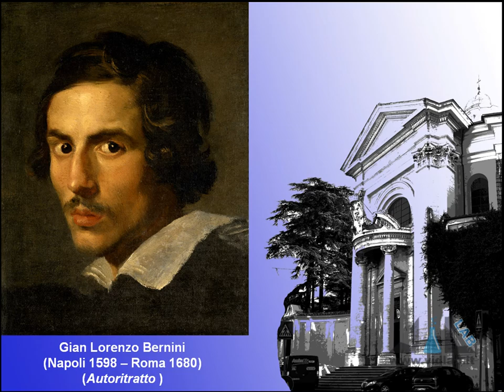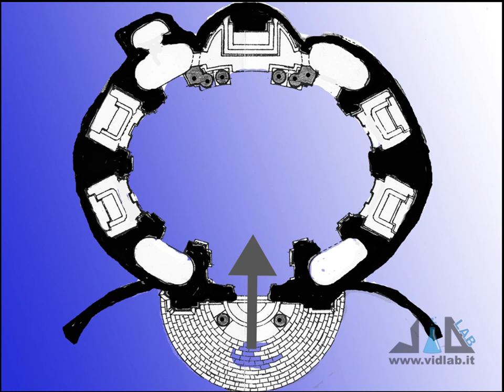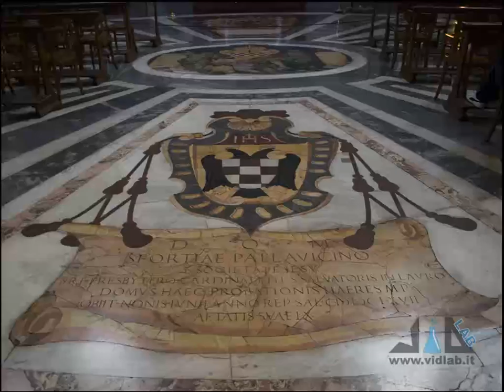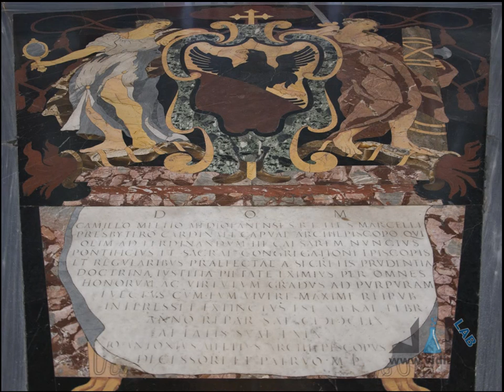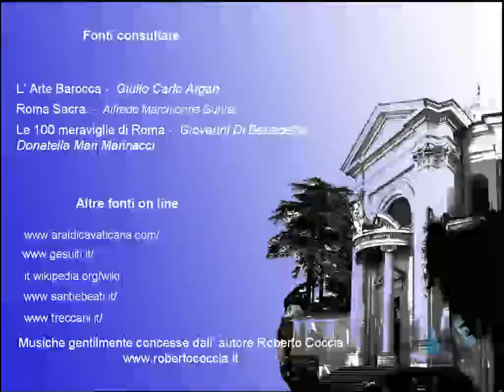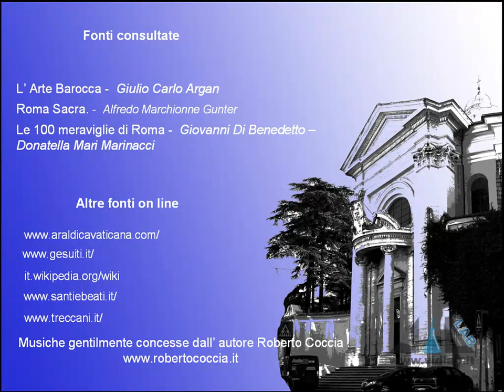Mille Passus 1.7 - La Chiesa di Sant'Andrea al Quirinale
presenta la rubrica "Mille Passus": passeggiate per Roma alla scoperta della storia e dell'arte. La prima passeggiata va da Piazza San Bernardo a Piazza del Quirinale: settima tappa, la Chiesa di Sant'Andrea al Quirinale. Musica di Roberto Coccia - Music by Roberto Coccia